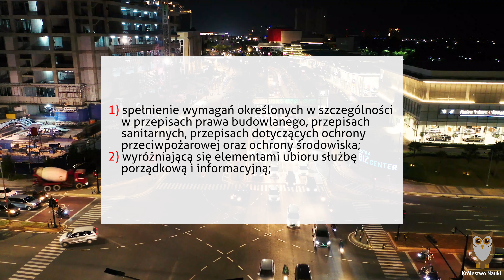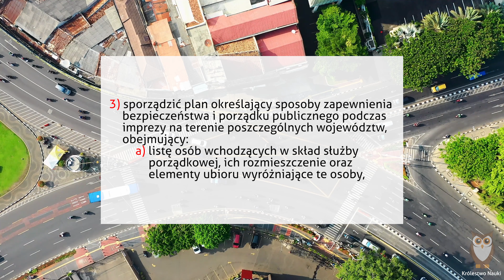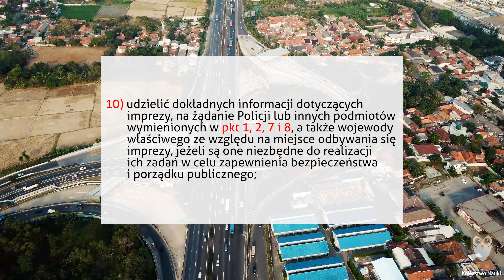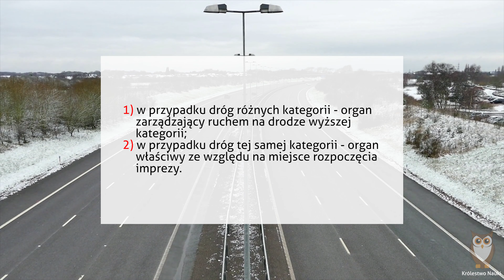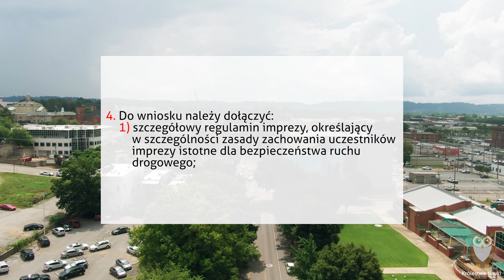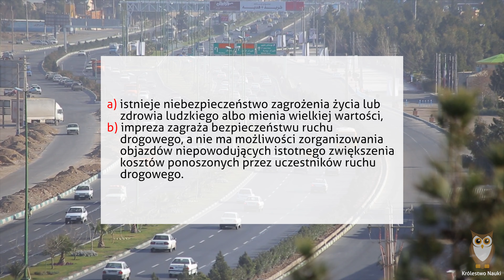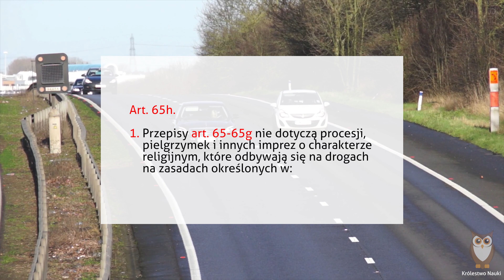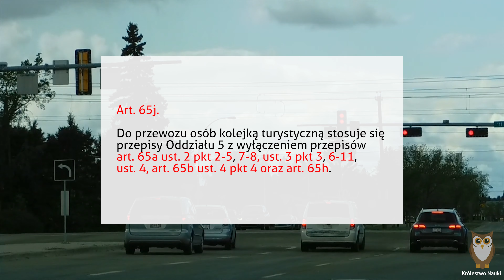Wykorzystanie dróg w sposób szczególny